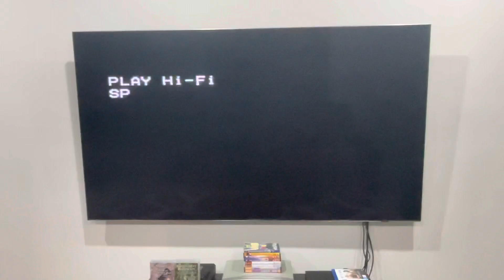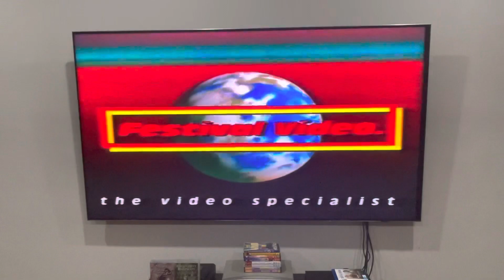Opening to The Caulfield Cup Story (1999) Australian VHS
There's nothing much to say about this VHS opening, but here's the order:

1. Warning screen
2. Festival Video logo logo
3. G classification
4. First few minutes of the video
That’s all.

Most of the content shown in this video is owned by someone else, or specifically me. This is being uploaded for preservation and entertainment purposes only. Please do NOT steal this video without permission, and if you comment using curse words (e.g. F***) or call me by my real name or tell me where my suburb is, then I'll remove them and block you forever! Also, don't even think about going off-topic in the comments of one of my videos or requesting me to do more Do you have this VHS/DVD/Blu-Ray/4K Ultra HD? videos or DVD/Blu-Ray/4K Ultra HD reviews (even though I do it randomly) or anything else that I did in the past OR ask me to buy things that I've already got, I'm not interested in or I hate because I’ll get EXTREMELY mad!